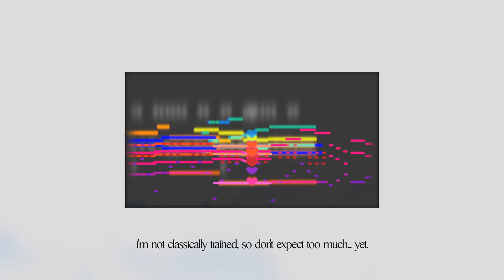prebluane.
[read description cuz i put effort into it]
not continuing lmao, just a practice piece.
inspired by @HollandAlbright kinda, at least vibe-wise.

not gonna lie, this one i just composed in my head in like 3 minutes by recording myself humming. feels almost SUSPICIOUSLY easy to compose.

i'm saying that i really wouldn't be surprised if i subconsciously bit another composer. either that or this is just.. generic (or both). cuz the thing is, i have no actual training in music, i've been intuiting everything since i was a kid, so who knows what i'm doing completely wrong?
Music & Editing by Me
Game footage recording by Me

Softwares:
- Music // Ableton Live Suite 12
- Instruments // SINE Player, BBC Symphony Orchestra Discover
- Plugins // Raum, Soothe 2
- MIDI Merging (for visuals) // Aria Maestosa
- Visualizer // ALMAM Player
- Background // Geometry Dash, "Postbluane" by Me, Matty2003 & More
- Editing (+ making the thingy blurry) // DaVinci Resolve 18.5

HEAVY BLUR
Grey // Bongos, Dunduns, Snares (SINE Player Gearbox & Dynamo)
Slightly Darker Grey // Timpani (BBCSO Discover)
Bright Yellow // Triangle (BBCSO Discover)